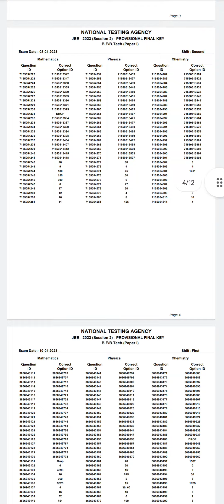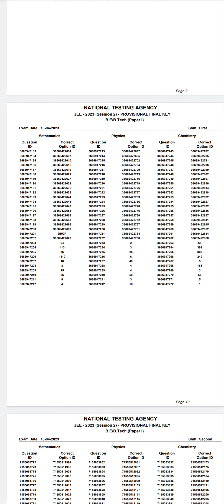GOOD NEWS JEE-MAIN FINAL ANSWER KEY DECLARE 2023 SESSION 2 EXAM 🤔 HOW TO DOWNLOAD